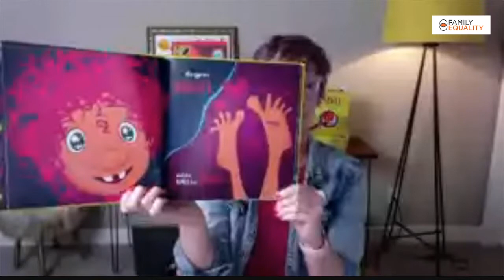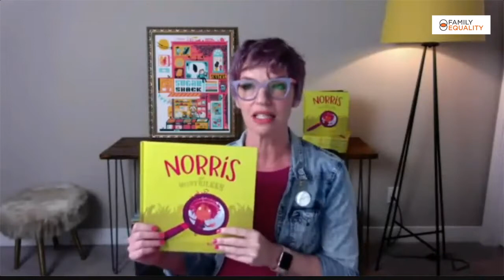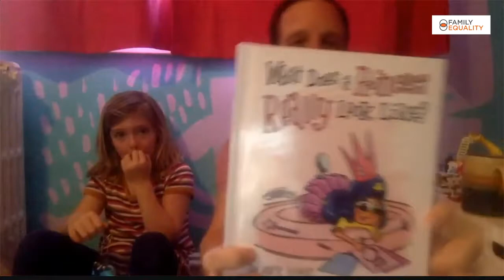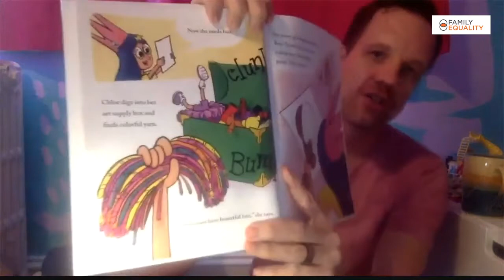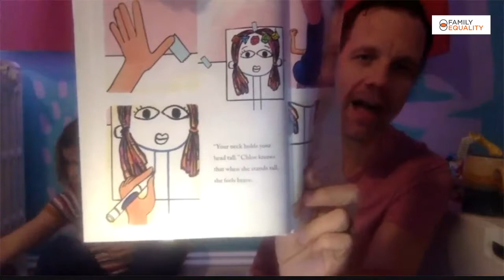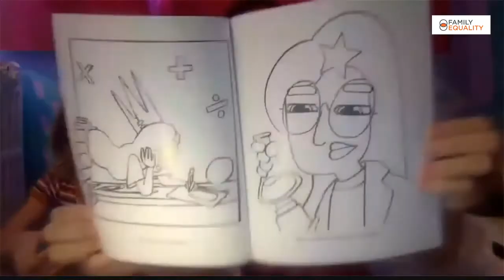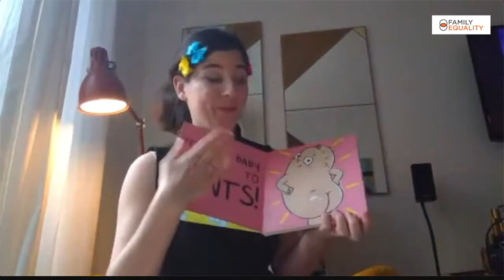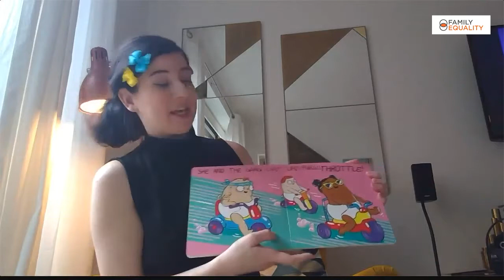Feminist Babies, Stong Girls, and Brave Princesses: Story Hour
Authors Loryn Brantz ("Feminist Baby," "Lady Stuff," "Grab Life By the Balls and Other Life Lessons from the Good Advice Cupcake"), Keli Colombini ("Norris the Nostrileer"), and Mark Loewen ("What Does a Princess Really Look Like?") read their books, teach some sign language, and even host a disco party in this pre-recording of a LIVE storytime!
This Strong Girls Story Time is brought to you by The Neighborhood: A Virtual Hub for LGBTQ+ Families, a program that offers LGBTQ+ families a robust calendar of live events, virtual meetups, and age-appropriate workshops to get your family through this challenging time.